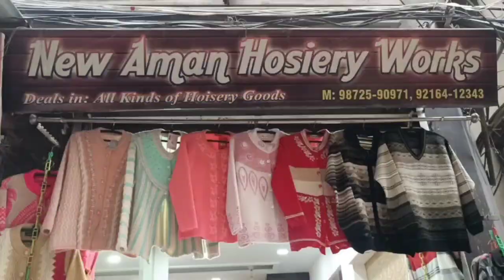Ludhiana की सबसे famous Factory || Ladies Cardigans,Mens स्वेटर ||New Aman Hosiery Waitganj ludhiana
gear links/flipkart

jbl headphone =

Shop address  : New Aman Hosiery Works
waitganj Ludhiana

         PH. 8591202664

searching Tags

ludhiana
ludhiana market

ludhiana
ludhiana market
gaisala road
gausala road
madhopuri market
ludhiana city

ludhiana kapda
cloth market
velvet
welewt suit

ludhiana gaushala

Keshav corner
ladis sweter
ladies dress
girls dress

palazoo
sarara

ludhiaan bedsheet
blanket ludhiana

Ludhiana innermost
Ludhiana woolan. Kids wear
Ludhiana woolan
boutique suits
party wear suits
punjabi suits
cotton suits
patiala suits
ex mill suits
fancy suits
designer suits
ladies suits
ramtex suits
omtex suits
branded suits
imperial suits
sahiba suits
jai vijay suits
riva suits
kani suits
cotton kani suits
luxurious suits
cheapest suits
ambala suit marketp